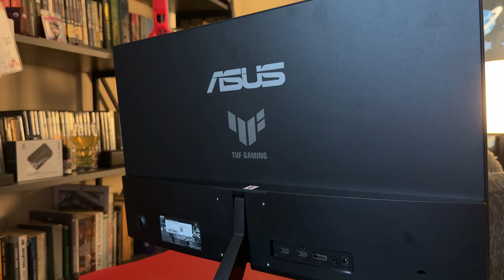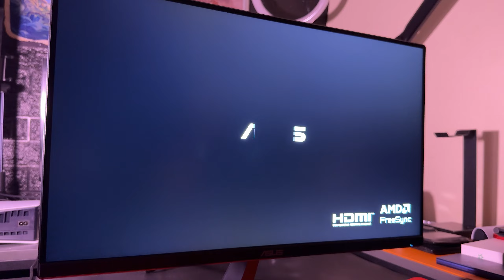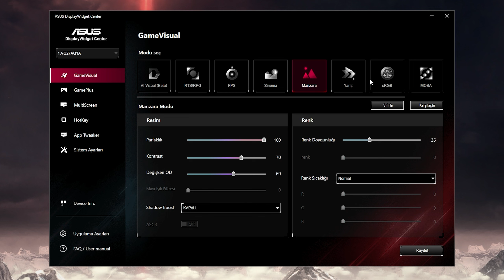BU FİYATA BÖYLE MONİTÖR KALDI MI? FAST IPS ve 180Hz HIZ BİR ARADA!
ASUS TUF Gaming VG249Q3R, hız ve performans arayan oyuncular için ideal bir monitör olarak öne çıkıyor. 23,8 inç Full HD (1920x1080) ekranı, 180Hz yenileme hızı ve 1ms GTG tepki süresiyle FPS, yarış ve aksiyon oyunlarında akıcı ve net bir oyun deneyimi sağlıyor. Fast IPS panel teknolojisi ile %100 sRGB renk gamı sunarak canlı ve doğru renkler elde etmenize yardımcı oluyor.

Bu monitörün ASUS Extreme Low Motion Blur (ELMB) teknolojisi, hızlı hareket eden sahnelerde bulanıklığı azaltarak daha net görüntüler sunuyor. AMD FreeSync ve Adaptive-Sync desteği ise ekran yırtılmalarını önleyerek oyunların sorunsuz akmasını sağlıyor. Shadow Boost özelliği ile karanlık sahnelerdeki detayları daha iyi görebilir, DisplayWidget Center yazılımı sayesinde ise monitör ayarlarını kolayca değiştirebilirsiniz.

ASUS TUF Gaming VG249Q3R, rekabetçi oyunlarda performansını artırmak isteyen kullanıcılar için tasarlanmış güçlü bir seçenek. Hız, renk doğruluğu ve akıcılığı bir arada sunan bu monitör, özellikle profesyonel oyuncular için güçlü bir çözüm olabilir. Detaylı incelememiz için videomuzu izleyin!